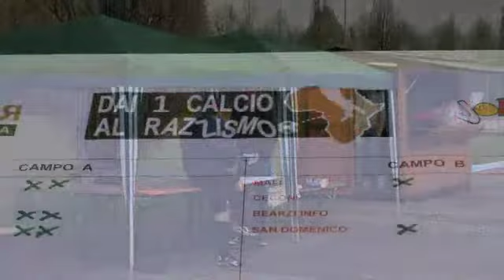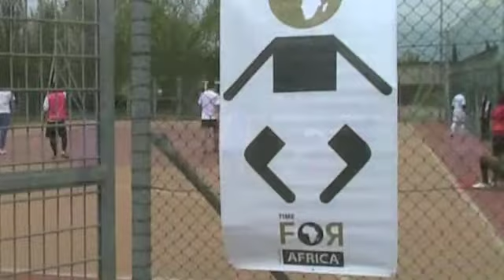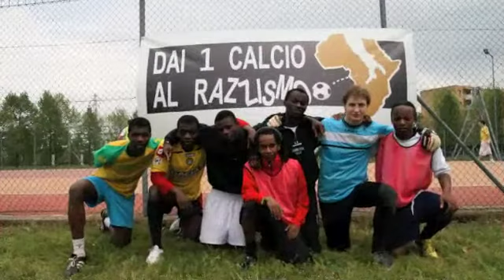Dai 1 calcio al razzismo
Dai 1 Calcio al Razzismo non solo calcio e sport ma anche cultura, politica, incontro. In occasione dei Mondiali di Calcio in Sud Africa tifiamo Africa e diamo 1 calcio al razzismo.